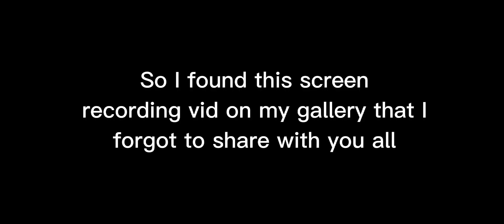You can't escape from Rook |twisted wonderland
I found this glitch back in February. I'm not quite sure if I'm the first one who found it